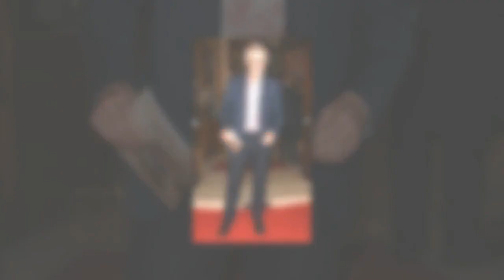Piers Morgan thanked by Jeremy Vine as he defends 'totally innocent' BBC stars